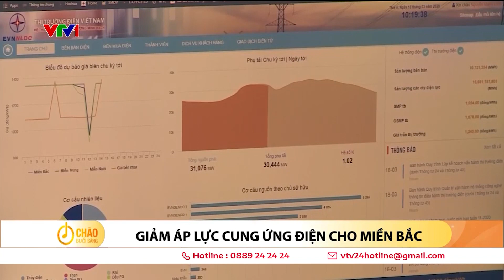Cảnh báo website giả thông tin lịch cắt điện | VTV24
Nhiều website giả thông tin lịch cắt điện, ngành Điện lực lên tiếng